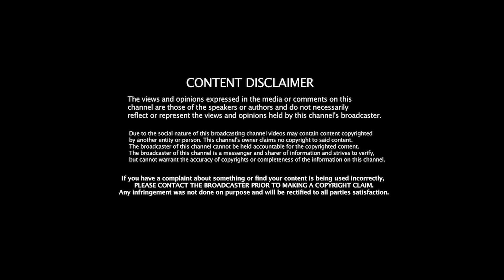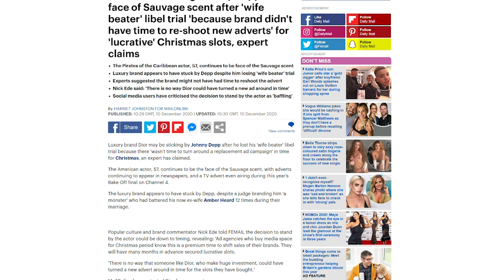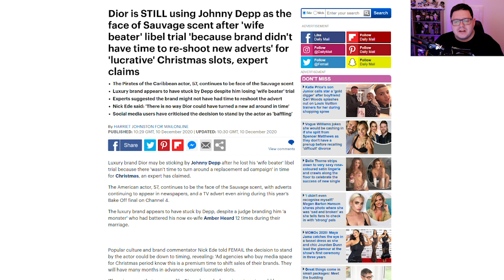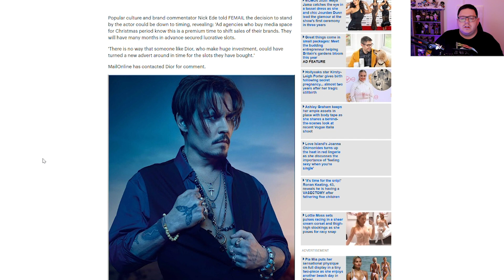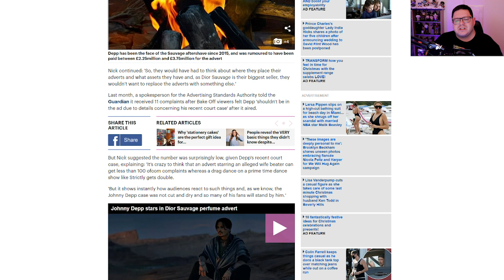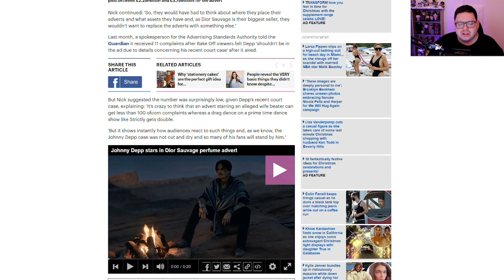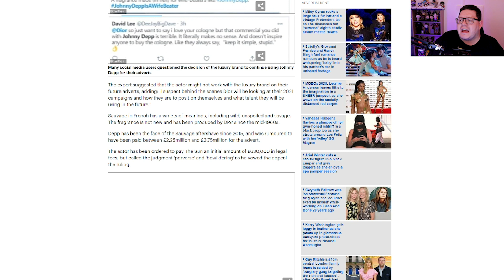DIOR STAYS with Depp! Media writes MORE HIT PIECES!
DIOR are STAYING with Depp!! Media do not like it and write more hit pieces!

Morning Tea
Juanita Schutte
Jennifer Willis
Lisa Lambert
Susan Redden
Cat Meissner
broly the mighty
Humble Bee
Sarah Wells
Christine B-R
ZomBQueeen
Tammy Lockley
MichIEEE
Stephanie Davis
BonnieB
Janette Tammaro
Wendy Postma
Maureen Kinross
Deborah Melendy
Roamer MGTOW
Madamebebo
Claire Jones
Mary Scott
Adriana Adams
Sarah Kat
Patti_C
Steve Kass
John Le
Kimmhy Depp
Night Train Blues
Harbenja
l c
GELTH Walker
Laura UK
Judith Hodgson
LifeOfSarcasm
ClairMbear
Moxxie Moon
Anne Holyday
K. Kae-linn Allison
Megan O'Shea
Sylvan